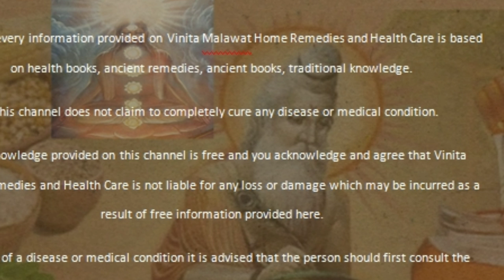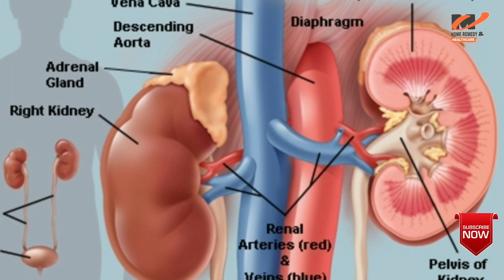diabetes,karan aur bachav नीम के पत्ते से शुगर पर प्रहार Neem for diabetes how does wonder herb help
मधुमेह यानी शुगर होने के क्या कारण है शुगर से कैसे बचा जा सकता है एवं शुगर के घरेलू उपाय क्या है शुगर की बीमारी में नीम किस प्रकार से फायदेमंद है इसके बारे में इस वीडियो में बताया गया है आइए देखते हैं वीडियो विस्तृत जानकारी के लिए